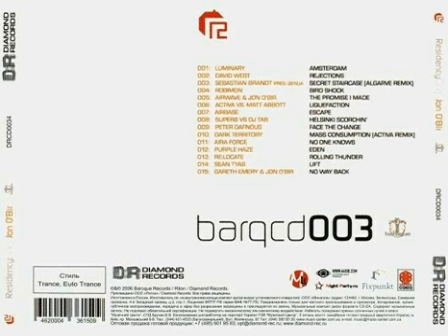Jon O'Bir - Secret staircase (Algarve remix)